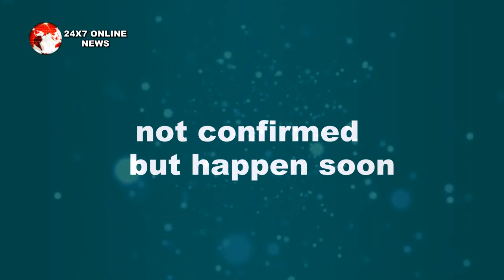TUJHSE HAI RAABTA || आज रात || MALHAR छिनेगा KALYANI से पत्नी होने का हक, पीछे होगी बड़ी वजह